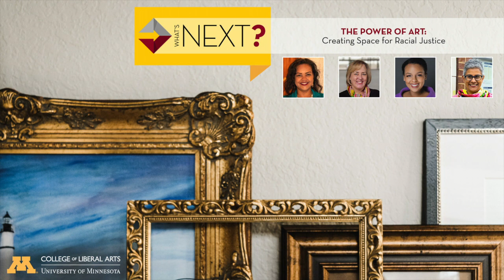The Power of Art: Creating Space for Racial Justice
On June 9, the College of Liberal Arts hosted a conversation focused on what’s next for arts institutions following the killing of George Floyd. How can museums advance racial justice today and over the long term? And how are museum leaders viewing their roles differently now?

Panelists:
Kayleigh Bryant-Greenwell, head of public programs, Smithsonian American Art Museum

Katie Luber, director and president, Minneapolis Institute of Art

María Elena Ortiz, curator, Pérez Art Museum Miami

Moderator:
Karen Mary Davalos, professor and chair, Department of Chicano & Latino Studies, University of Minnesota

More information about the What's Next? event series: z.umn.edu/CLAwhatsnext